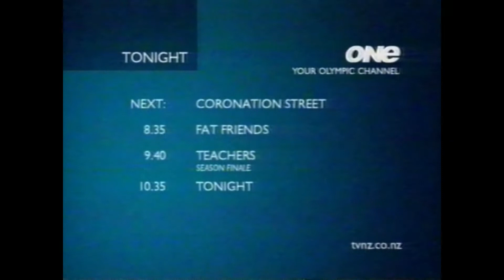ONE News Update 2004 V8 Supercars Auckland TVNZ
Retrieved from VHS Tape
ONE News Update 2004 V8 Supercars Auckland